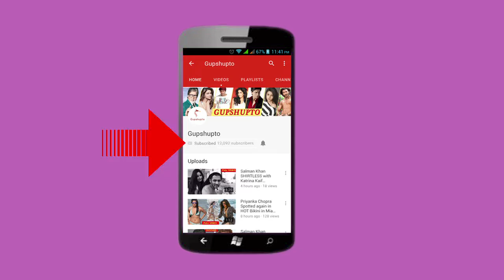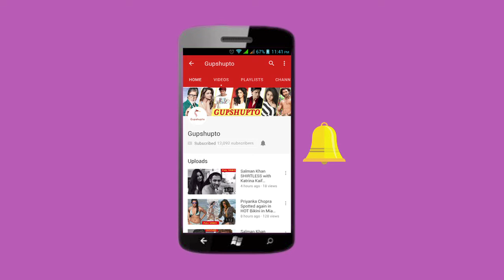Ranveer Singh Crazy Fan Moment APNA TIME AAYEGA LIVE | Lakme Fashion Week | Ranveer Selfie with fans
Lakme Fashion Week Day 5 | Ranveer Singh Apna Time Aayega | Crazy Fan Moment APNA TIME AAYEGA LIVE | Lakme Fashion Week | Ranveer Selfie with fans